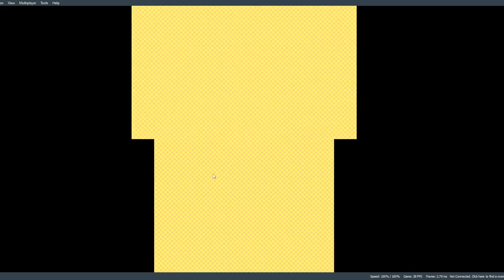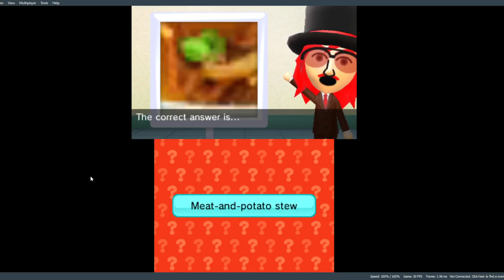quickie but a goodie! tomo 37